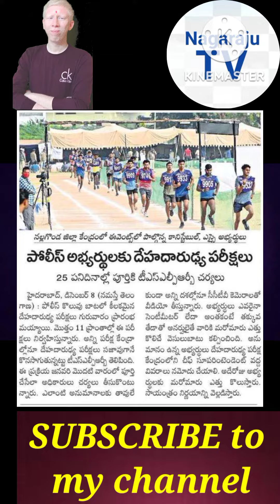TSLPRB police events 2022 update Nagaraju TV